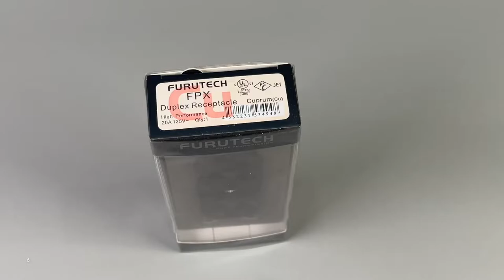Furutech FPX (Cu) | Ổ điện Thay Thế | DoDienTu.com.vn | 0909395052